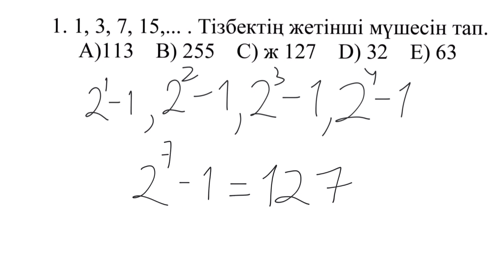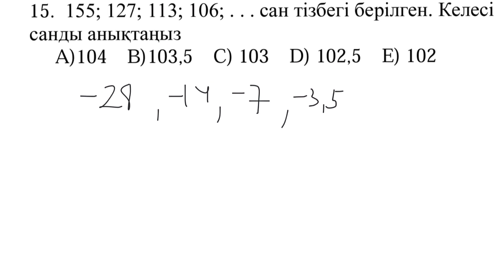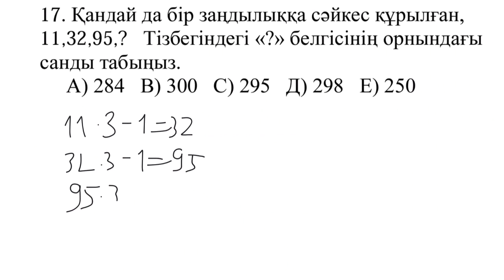Математикалық сауаттылық: Сандар тізбегі 6